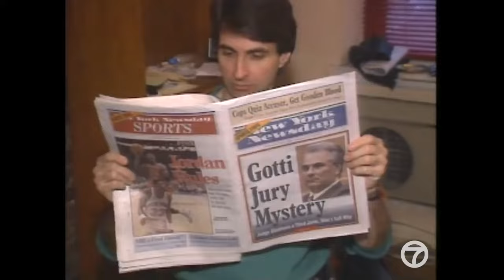John Gotti guilty in 1992 Eyewitness News coverage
COVERAGE OF John Gotti GUILTY VERDICT 1992